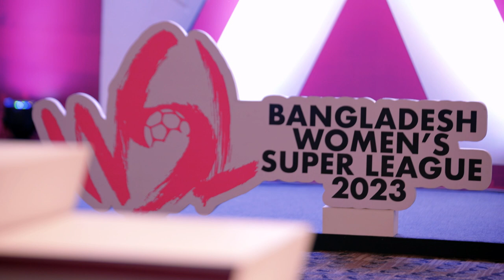Trailer of Unveiling Ceremony of Match Ball & Trophy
For those who missed it on FaceBook Live, here is the trailer for the official Match Ball & Trophy Unveiling Ceremony of the first ever Women's Franchise Football League "Bangladesh Women's Super League".